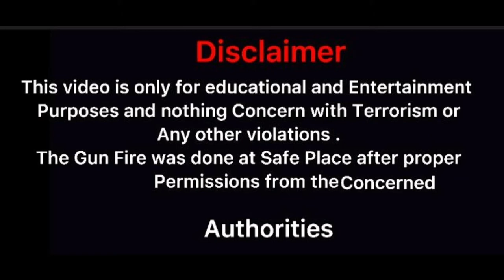44 Bore Semiautomatic Rifle in saiga Russain Design vs Beretta 92fs 9mm Silver || khan Saab vlogs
44 Bore Semiautomatic Rifle in saiga Russain Design vs Beretta 92fs 9mm Silver || Test Firing ||

Our Videos is only for educational & Entertainment purpose ..